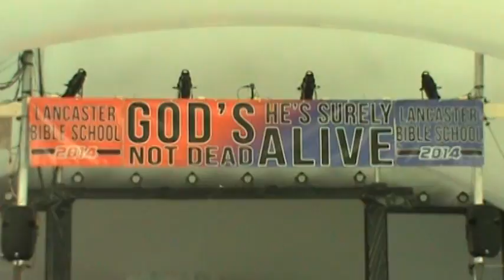LBS 2014 recap